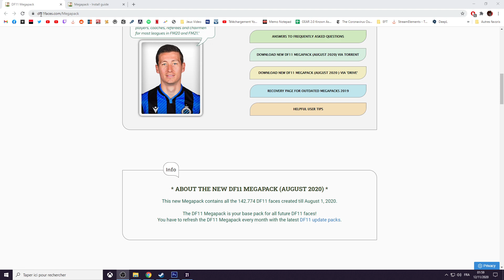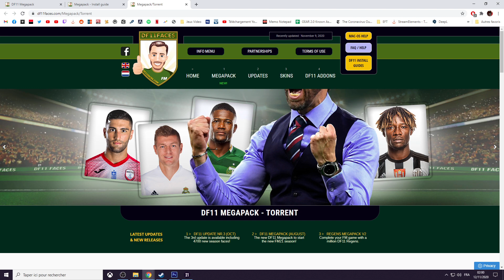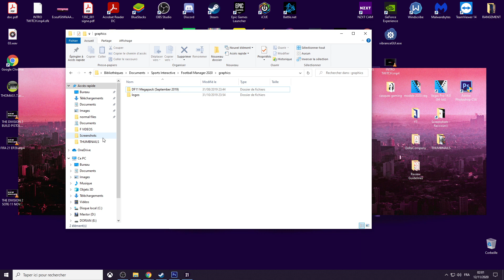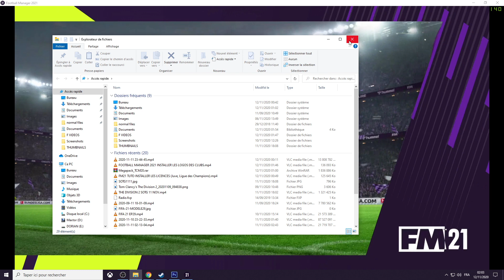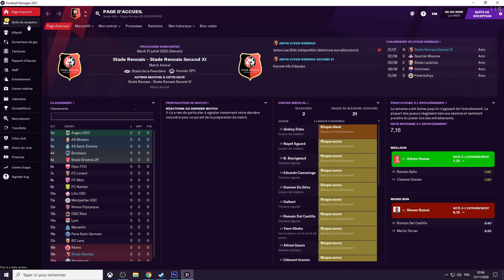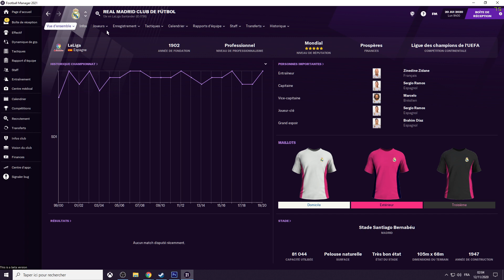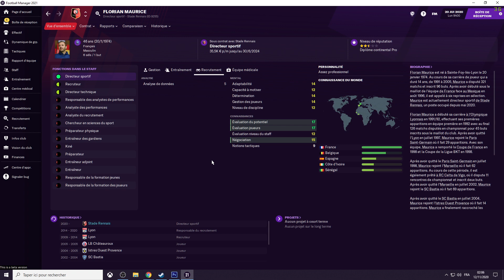FOOTBALL MANAGER 2021 ► INSTALLER LE PACK DE VISAGES (FACES DF11)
◼️ CONFIG PC
Intel i7 8700K / GTX 1060 6go / Ram 16go /
Ecran XL2411P BenQ  / Casque HyperX
Souris Corsair M65
Clavier mécanique Razer Blackwidow Ultimate